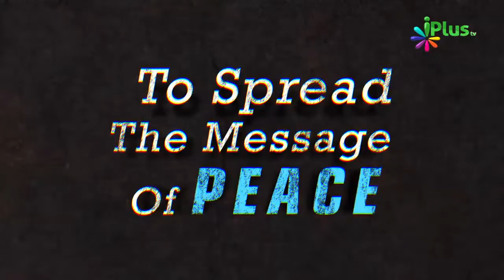Qayamat Ke Din Aamaal Me Sabse Pehle Kis Cheez Ka Hisaab Hoga By Zaid Patel